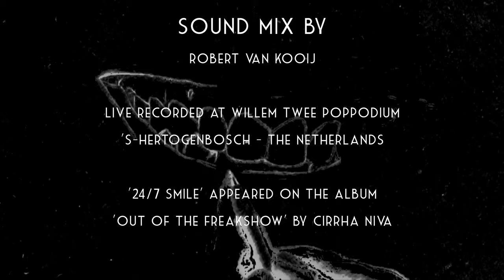Cirrha Niva - 24/7 Smile (Live)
Live recorded at Willem Twee Poppodium - 's-Hertogenbosch - The Netherlands.

Legrand - vocals
Rob Willemse - guitar
Richard van der Linden - guitar
Michel Steenbekkers - bass guitar
Robert van Kooij - drums

Cirrha Niva crew
Nikki Nijsten - sound
Sander de Graaf - lights
Arnout Leene - video

Filmed by
Marleo Video
Ramona Sahetapy
Willem Twee camera crew
Niek Wolters
Johan du Pon

Video Edit by Rob Willemse
Sound Recording by Arnout Leene - Mass Audio
Sound Mix by Robert van Kooij

'24/7 Smiles' appears on the album 'Out Of The Freakshow' by Cirrha Niva, available on Digipack CD and Double 180G Gatefold Vinyl.